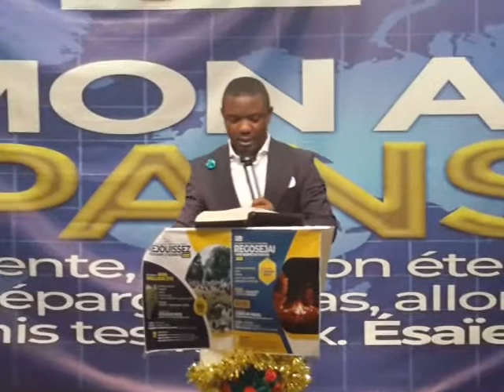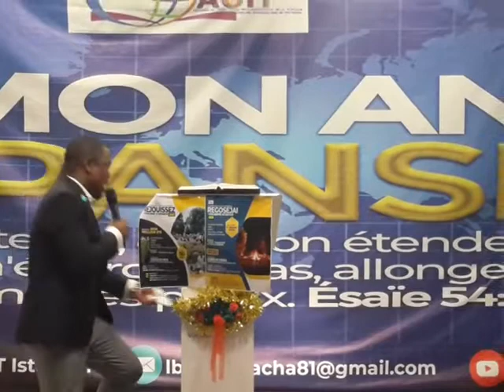A la montagne de l'Eternel, Il sera pourvu (Gen 22 : 14 ) enseignement